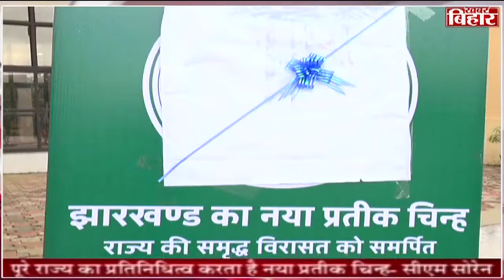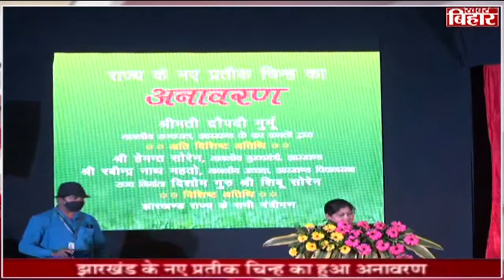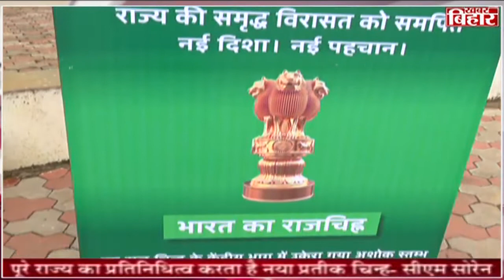हेमंत सरकार ने लॉन्च किया राज्य का नया लोगो, जानें क्या है इसका अर्थ? | Jharkhand | Khabar Bihar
hemantsoren Jharkhandgoverment KhabarBihar हेमंत सरकार ने लॉन्च किया राज्य का नया लोगो, जानें क्या है इसका अर्थ?

Khabar Bihar is one of the most watched Hindi Regional News Web Portal.

खबर बिहार सबसे ज्यादा देखे जाने वाला क्षेत्रीय हिंदी समाचार वेब पोर्टल है। हम बिहार, झारखंड के हिंदी समाचार, ब्रेकिंग न्यूज, राजनीति समाचार, नवीनतम समाचार, अपराध समाचार, मनोरंजन समाचार, तकनीकी समाचार, स्थानीय समाचार, क्षेत्रीय समाचार, जिला समाचार प्रदान करते हैं।

Thanks.
Khabar Bihar. 🙏